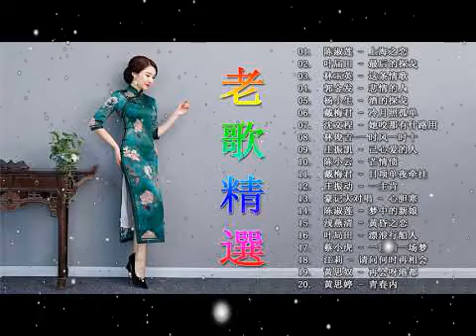【老歌精選】24首本人認為最好聽的：不要拋棄我／誰能替我傳情意／康定情歌／白雲下的牧歌／春天在車廂裡 🤎 这首歌酒精度太高，听着听着就醉了 Taiwanese Classic Songs